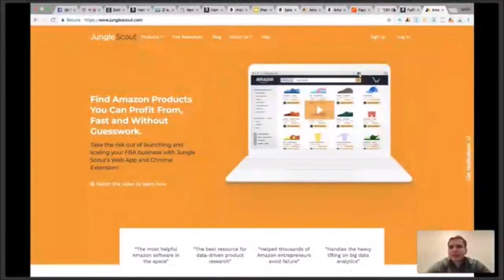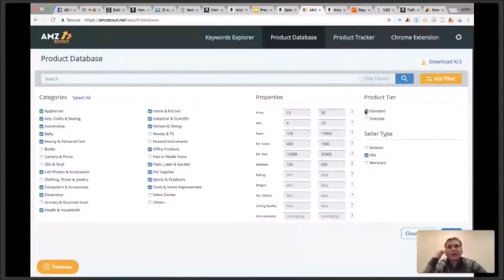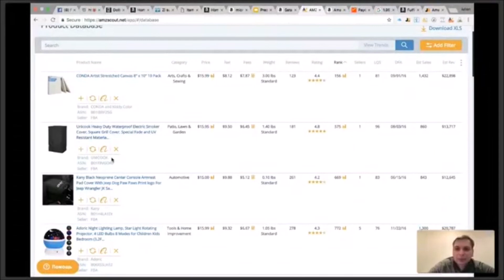Cum sa cautam usor produse pentru Amazon. | SalesZone.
Iti doresti mai multi bani pentru scopurie tale  ?
           Timp liber si agenda flexibila ?
           Vrei sa lucrezi din orice colt al lumii ?
-Te invatam pas cu pas cum sa faci vanzari pe Amazon eficient si cu rezultate !
Suntem prima comunitate de sellers pe Amazon din Moldova.
*Site-ul oficial : SalesZone.md
*SalesZone in retelele sociale: